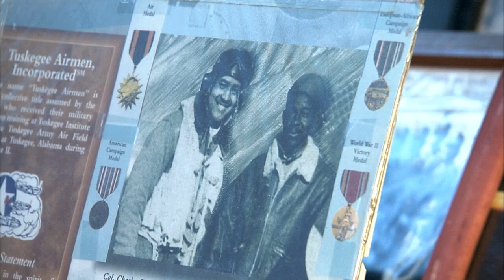HonoringBlackHistory.mp4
Astronaut and former NASA Langley Research Center engineer Leland Melvin helped celebrate Black History Month at Hampton's Virginia Air & Space Center, along with two other athletes, members of an historic air squadron and a robot.

Melvin, a Lynchburg native and University of Richmond graduate who started his career as a wide receiver in the National Football League, is currently NASA's Associate Administrator for Education. Joining him was major league and Old Dominion University baseball legend and Hampton native Wayne Gomes; former York County resident and Virginia Tech and pro football player Bryan Randall; World War II pilots from the Tidewater Chapter of the Tuskegee Airmen; and Sprockit the Robot.